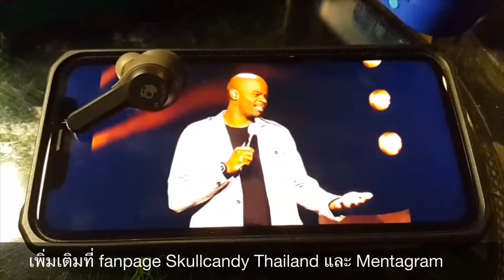Skullcandy INDY ทดสอบ Netflix และ Youtube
ทดลองหูฟัง Skullcandy กับ แอพ Netflix และ Youtube ผ่าน iPhone XR
เพิ่มเติมที่เพจ Skullcandy Thailand
นำเข้าและจัดจำหน่ายโดย Mentagram